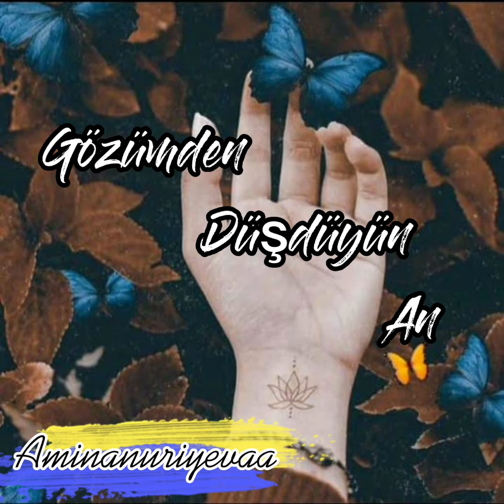Amina Nuriyeva-Gözümden düştüyün an.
Salam yeni musiqiyle qarşinizdayam
Bu musiqini cox beyendim və ifa etdim.
Umuram ki sizde menim ifami beyendiniz.
Iyi dinlemeler!